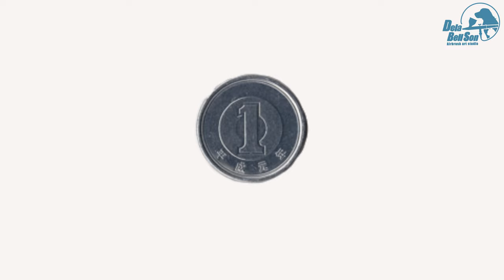【Schnauzer】シュナウザー小さく描いてみた【ドイツ】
エアブラシを使い小さく描いています
エアブラシとは液体の塗料を吹き付けて描く道具です
グラデーションや細い線も太い線も描けます
濃く描いたり薄く描いたり自由自在なので
エアブラシに興味を持ってください